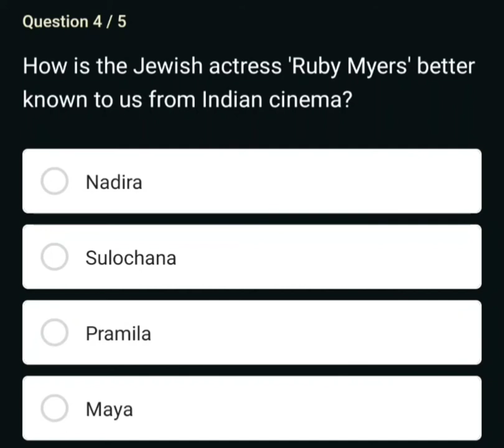How is the Jewish actress 'Ruby Myers' better known to us from Indian cinema?